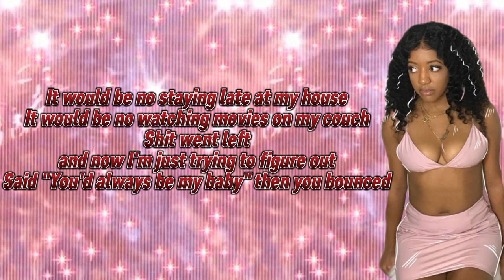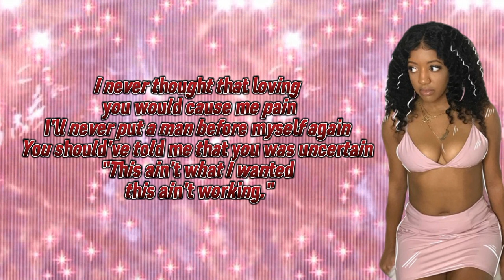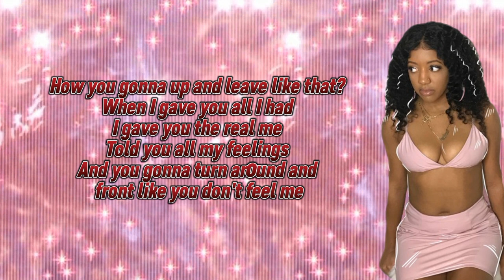HOW YOU GONNA - SYDNEY RENAE(LYRICS)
HEY BABIES ❤️

IN TODAYS EPISODE THE LYRICS WILL BE :HOW YOU GONNA ACT LIKE THAT BY : SYDNEY RENAE